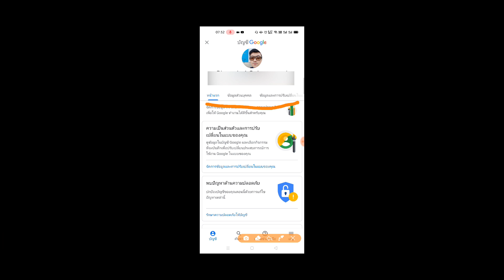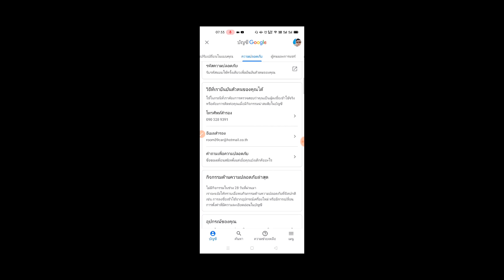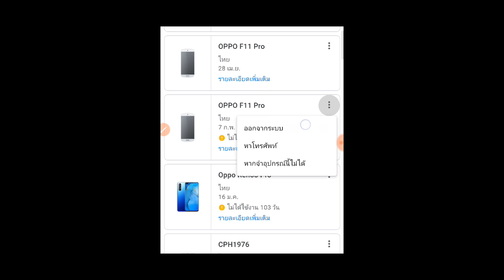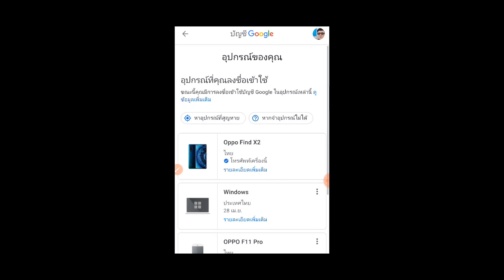วิธีเช็คว่าใครแอบใช้บัญชีGmailของคุณ และสั่งLogOutออกจากระบบ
คงไม่ดีแน่ๆนะครับ ถ้าเราบังเอิญล็อกอินgmailทิ้งไว้ที่มือถือเครื่องอื่น หรือมีคนอื่นแอบแฮกเข้าใช้gmailของเรา และนี่เป็นวิธีง่ายๆในการตรวจเช็คว่ามีใครแอบใช้บัญชีGmailของเราหรือไม่นะครับ